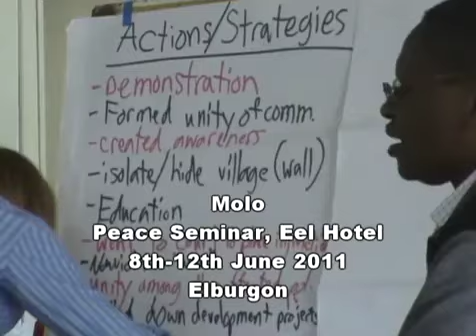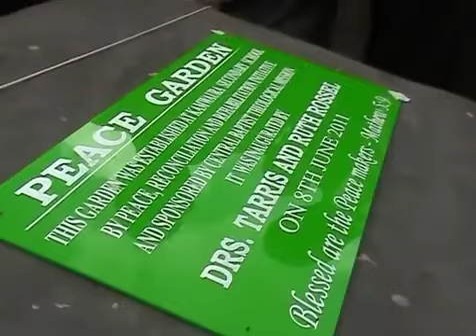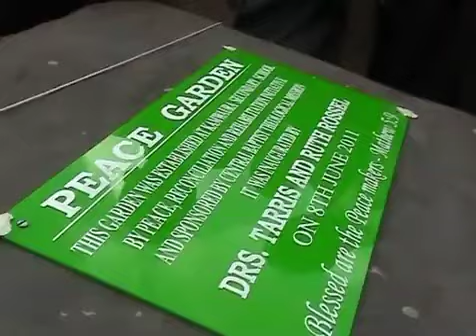Sisi Wote ni Wandugu